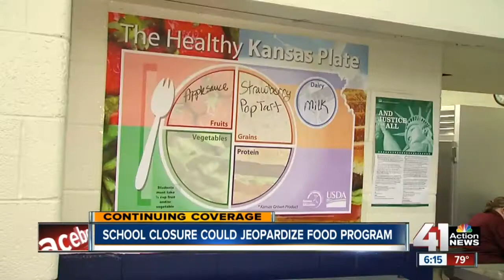KCKPS: Funding fight could stop summer meals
If Kansas lawmakers don’t meet the State Supreme Court’s June 30 deadline to fix school funding, school officials in KCK believe their summer meals program would have to stop.

41 Action News, KSHB, brings you the latest news, weather and investigative reports from both sides of the state line.